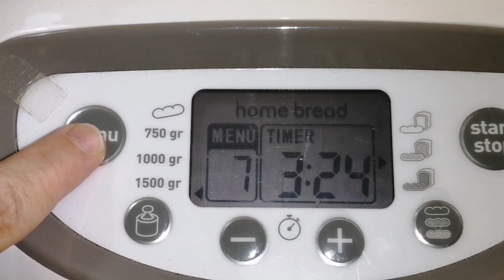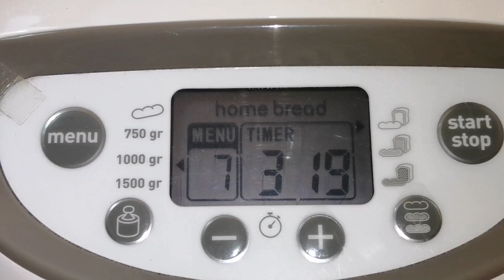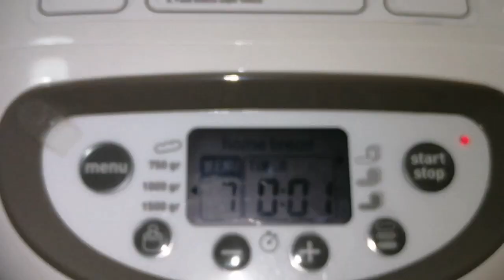PANBRIOCHES MENTA E COCCO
GRUPPO PER CHIEDERE CONSIGLI SU ACQUISTI DI FRIGGITRICE AD ARIA E  INOLTRE RECENSIRE O CERCARE RECENSIONI RIGUARDANTE I PRODOTTI VENDUTI DALLA LIDL

Una colazione o merenda eccezionale
Fresca dovuto dalla menta e molto soffice...
Perfetto così o anche inzuppato 😋😅
A noi è durato pochissimo, 1 fetta a  ognuno di noi per colazione
Ovviamente tagliato a fette, ogni fetta con pellicola alimentare e in freezer, così a ogni colazione è come appena fatto (ovviamente si toglie dal freezer alla sera o mattino prestissimo, in alternativa si usa la friggitrice ad aria con il prg scongelare)
Abbiamo usato il lievito di @PinsaForYou  prodotti eccezionali.
Seguite il video per procedimento e cotture perfette, con indicazioni di vari elettrodomestici per prepararlo e cuocerlo.